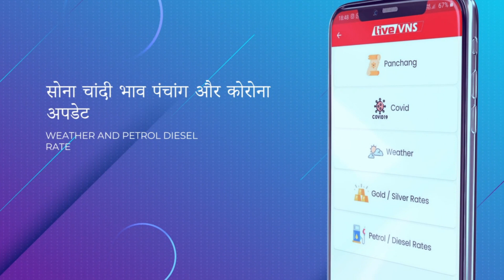वाराणसी मंडल की सेवा करने का अवसर मिलना मेरे लिये सौभाग्य का विषय है : कौशल राज शर्मा